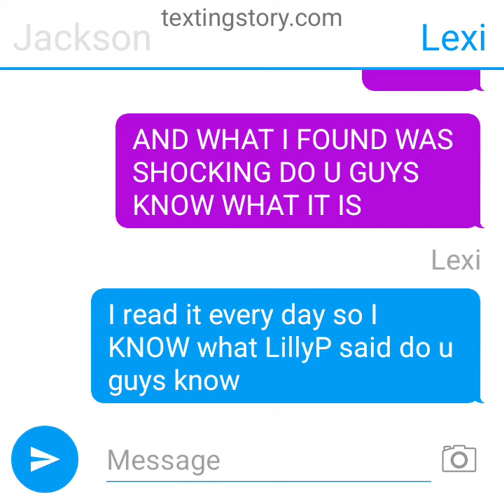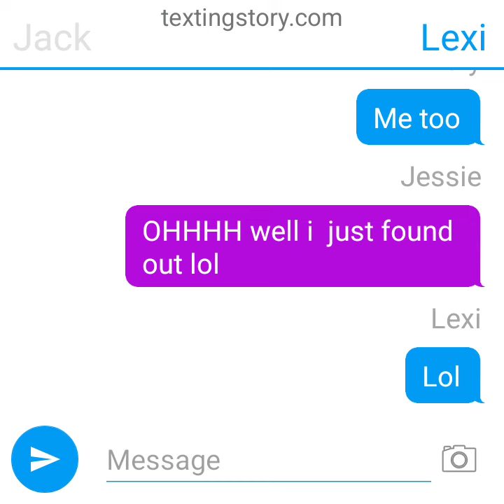Pt 3 at the GC